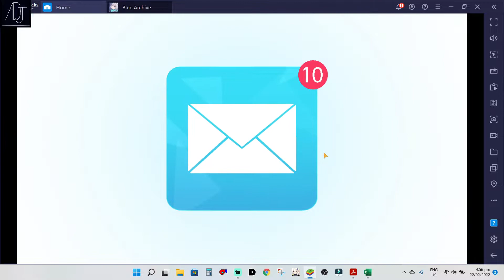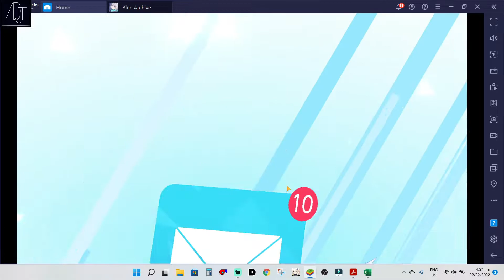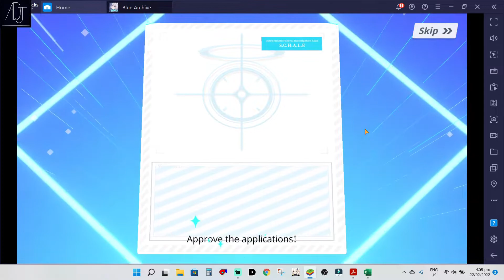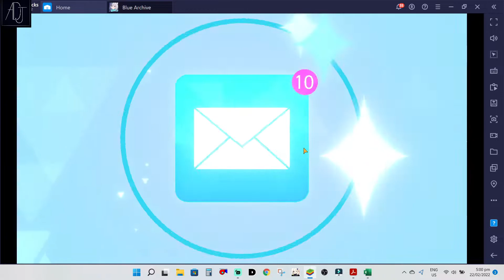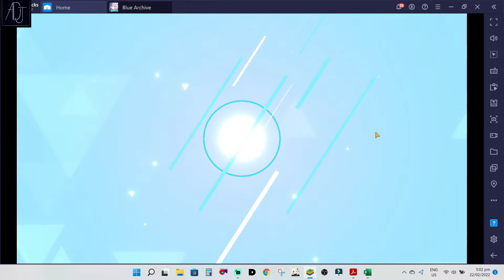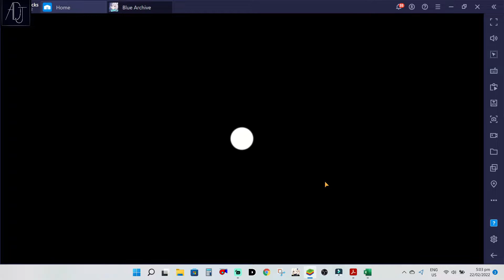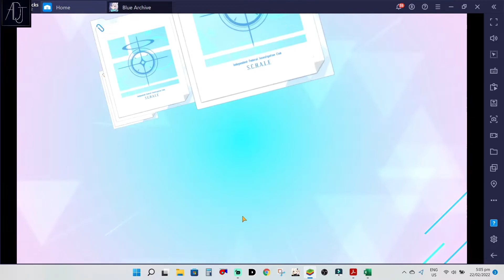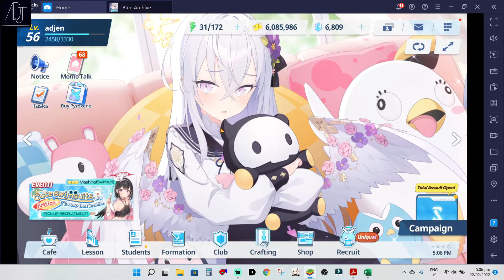My Comeback Summons for Summer Asuza & Mashiro! - Blue Archive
Thanks!